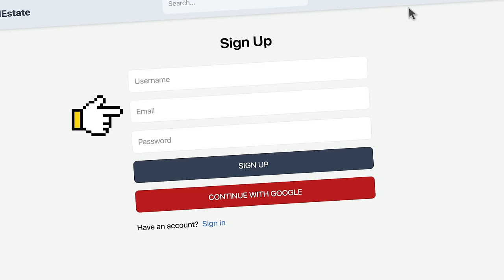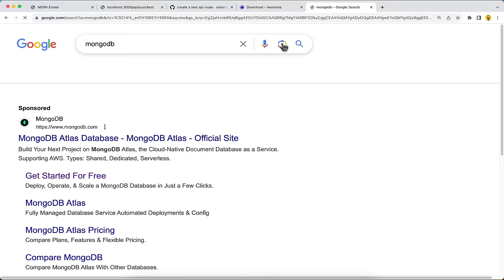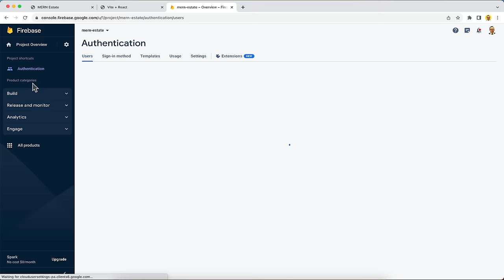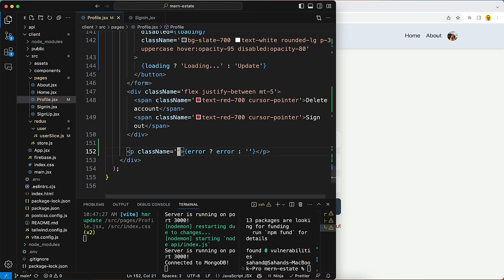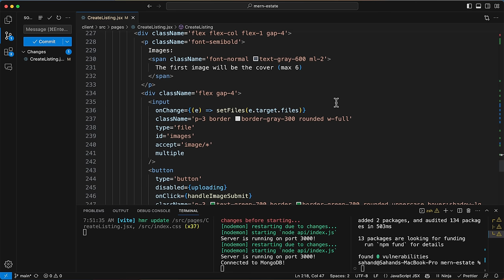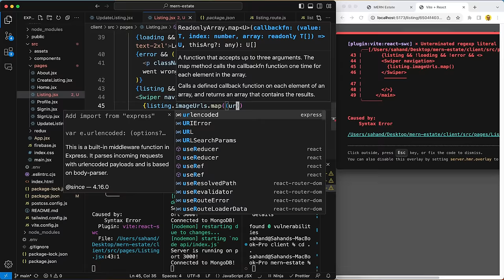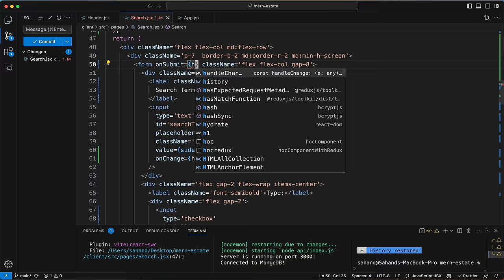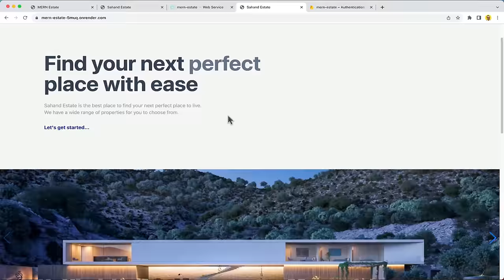MERN Stack Project: Build a Modern Real Estate Marketplace with react MERN (jwt, redux toolkit)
Master MERN Stack: Build a Modern Real Estate Marketplace from Scratch with jwt authentication and redux toolkit)

🚀 Ready to build a cutting-edge real estate marketplace from scratch? Join us in our comprehensive course, "Full-stack MERN Real Estate App: Build a Modern Marketplace."

🌐 In this course, we'll take you on a journey through modern web development, where you'll master the MERN stack - MongoDB, Express.js, React, and Node.js. Whether you're an aspiring full-stack developer, a React enthusiast, or someone eager to expand your web development toolkit, this course is tailor-made for you.

📌 What You'll Learn:

    🔑 Advanced Authentication: Implement JWT, Firebase, and Google OAuth for secure and seamless user access.
    🏡 Real-world CRUD Operations: Create, read, update, and delete property listings using MongoDB.
    💡 User-friendly Features: Enhance the user experience with image uploads, property listing management, and more.
    🚀 Advanced Search Functionality: Implement cutting-edge search features to help users find what they're looking for.
    🌐 Deployment Made Easy: Learn to deploy your MERN real estate app for free using the 'render' platform.

🔥 Prerequisites:
A basic understanding of JavaScript and React is recommended, but if you're eager to dive into full-stack development and excited about building a real estate marketplace, you're more than ready to get started.

Join us on this immersive journey to master the MERN stack, advanced authentication, Firebase integration, Google OAuth, and much more. By the end of this course, you'll not only have a fully functional real estate application to showcase but also a wealth of skills and knowledge to boost your web development career.

00:00 - Intro
02:42 - Project preview
07:57 - Install React js and Tailwind CSS and create the first template
22:13 - Create pages and routes
28:13 - Create Header component
44:58 - Create and run the server
54:38 - Connect to database
01:05:32 - Create user model
01:12:25 - Create a test api route
01:22:35 - Create sign up API route
01:40:28 - Create a middleware and a function to handle possible errors
01:50:03 - Complete sign up page Ul
01:58:55 - Complete sign up page functionality
02:15:53 - Create sign in API route
02:33:40 - Complete sign in page functionality
02:38:51 - Add redux toolkit
02:53:27 - Add redux persist
03:00:01 - Add Google OAuth functionality
03:27:54 - Update the header and make the profile page private
03:36:09 - Complete profile page Ul
03:43:58 - Complete image upload functionality
04:11:40 - Create update user API route
04:28:41 - Complete update user functionality
04:47:15 - Add delete user functionality
04:57:08 - Add sign out user functionality
05:02:36 - Add create listing API route
05:16:29 - Complete create listing page Ul
05:41:55 - Complete upload listing images functionality
06:09:38 - Complete create listing page functionality
06:36:55 - Create get user listings API route
06:44:38 - Complete show user listings functionality
07:00:06 - Complete delete user listing functionality
07:09:14 - Create update listing API route
07:16:55 - Complete update listing functionality
07:33:18 - Add image slider to the listing page
07:52:34 - Complete listing page
08:05:10 - Add contact landlord functionality to the listing page
08:27:53 - Create search API route
08:45:07 - Complete header search form functionality
08:53:41 - Create search page Ul
09:09:43 - Add onChange and onSubmit functionality to the search page
09:33:29 - Create the listing item component and show listings
10:05:20 - Add show more listings functionality
10:14:00 - Complete home page
10:39:04 - Complete about page
10:42:11 - Deploy to render